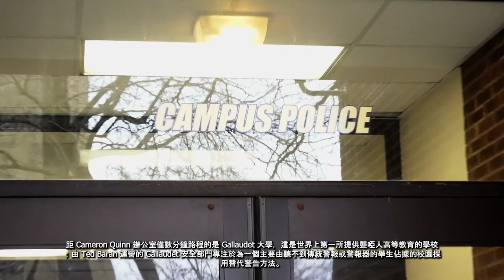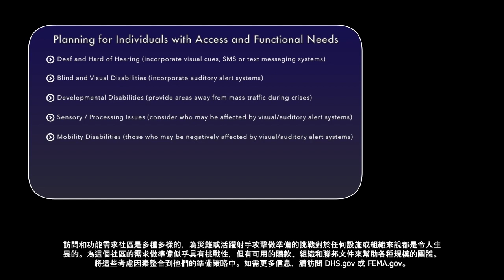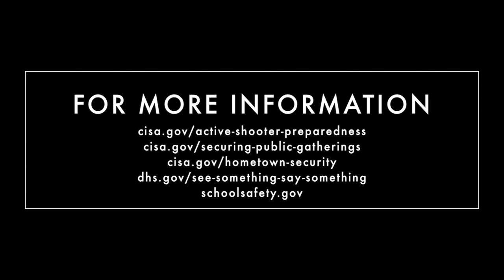Active Shooter Preparedness: Access & Functional Needs – What You Should Know – Traditional Chinese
The Access and Functional Needs video provides insightful information for critical infrastructure owners and operators to better understand the unique and complex challenges that persons with disabilities, and access and functional needs face during an active shooter incident.